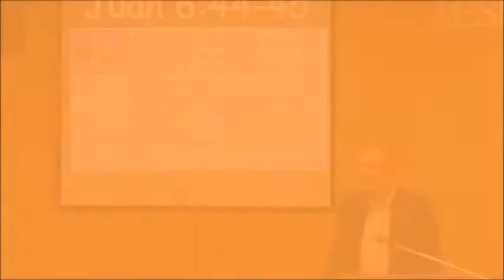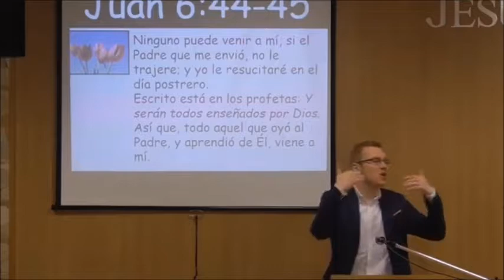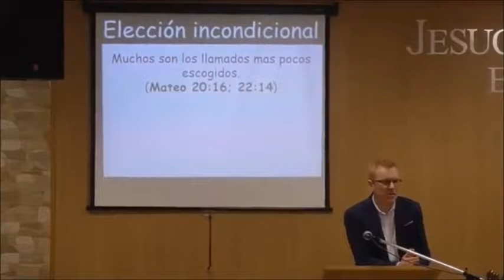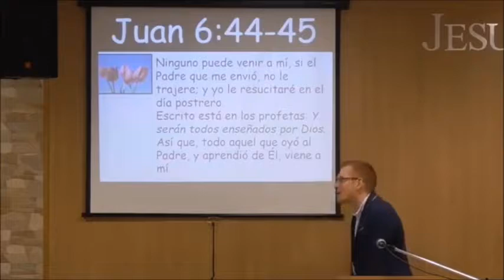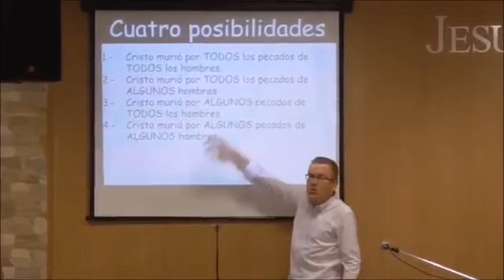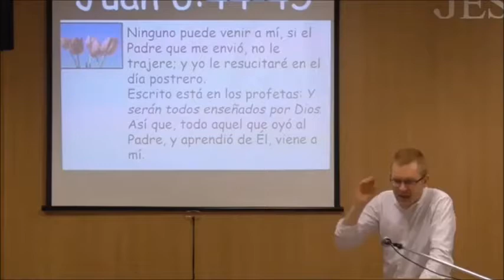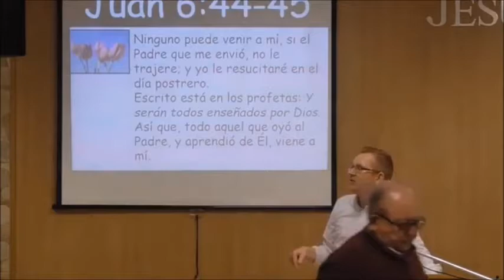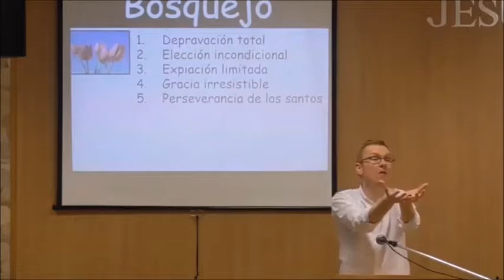Las Doctrinas de la Gracia Will Graham